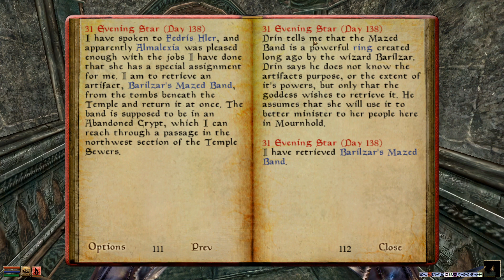Morrowind Sefina(modded): Épisode 49